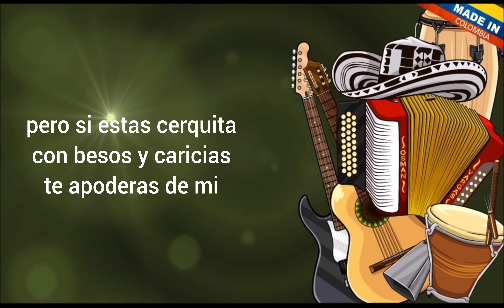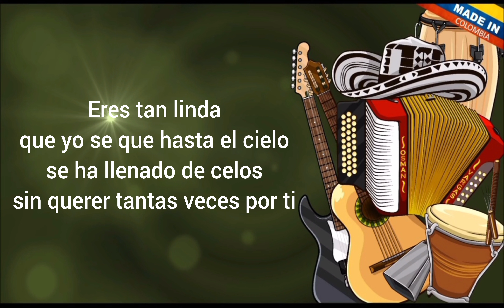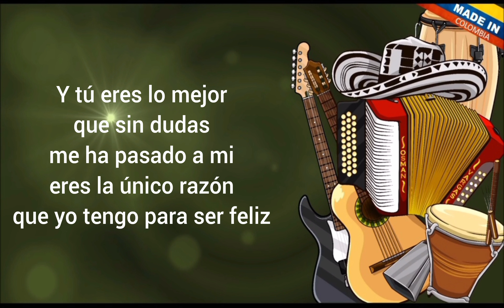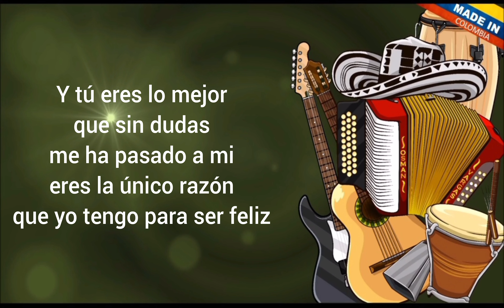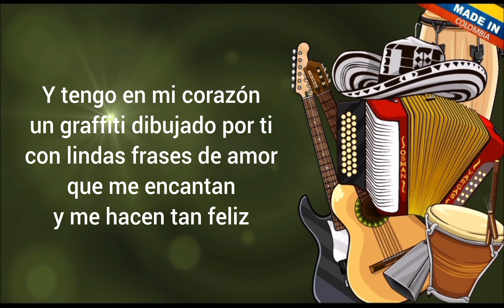GRAFITI DE AMOR - ALEJANDRO PALACIOS (KARAOKE)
clásico del vallenato 🎶🎼.